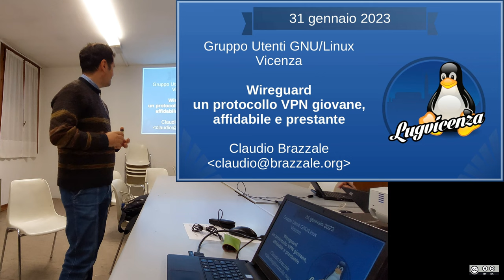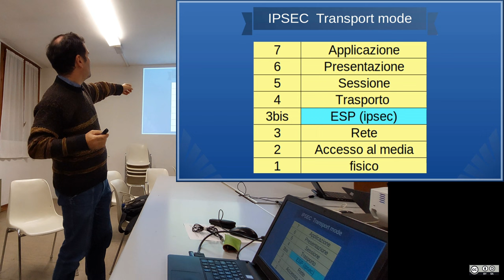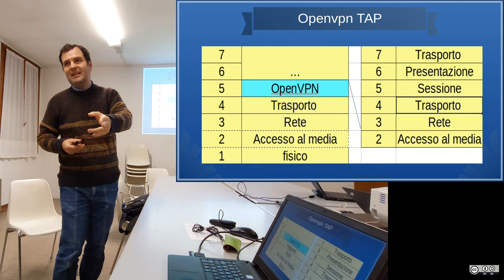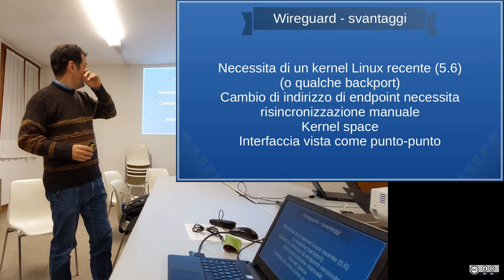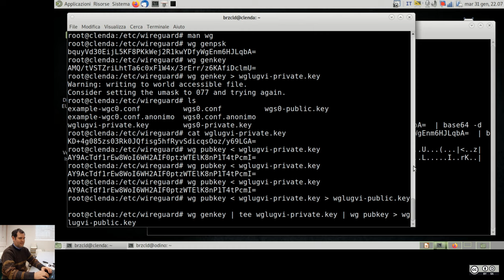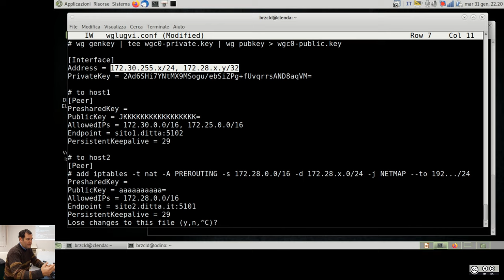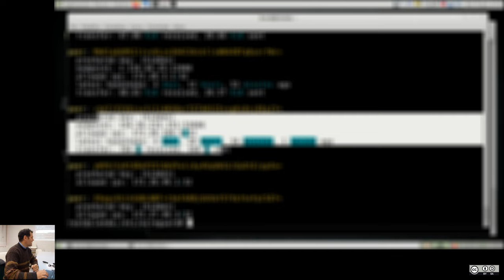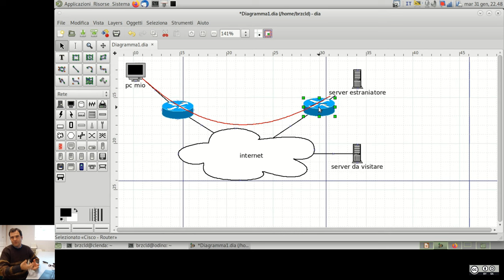Wireguard, un protocollo vpn giovane, affidabile e prestante - Claudio Brazzale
Dopo una breve analisi di come sono implementate le vpn con ipsec, openvpn e altre, viene spiegato come configurare una VPN con Wireguard.